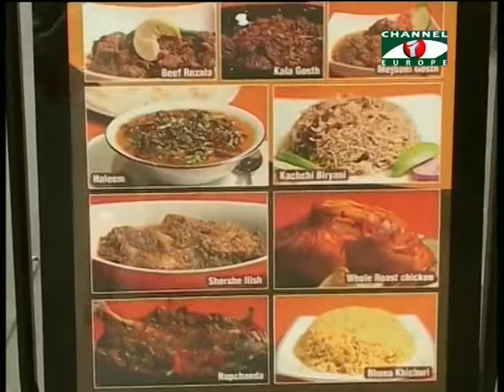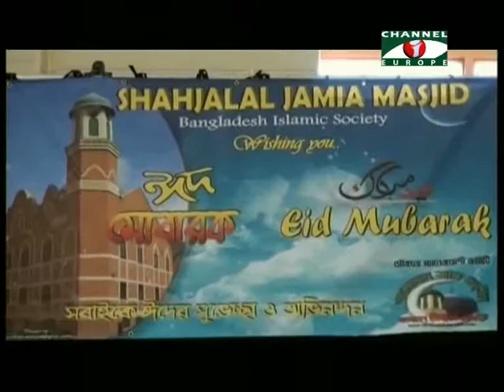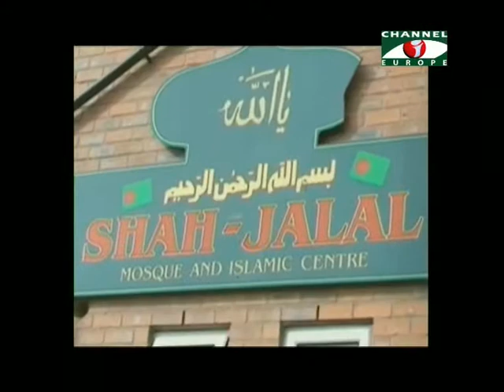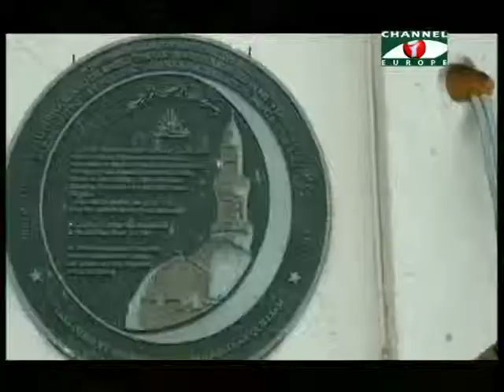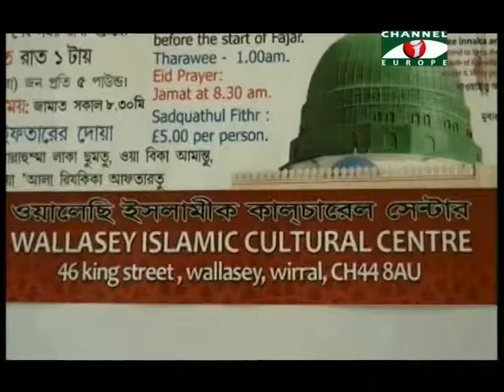Amader Khobor 280714